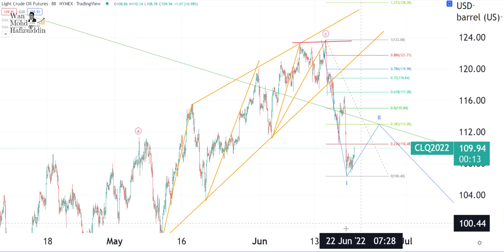21 6 2022 CRUDE OIL